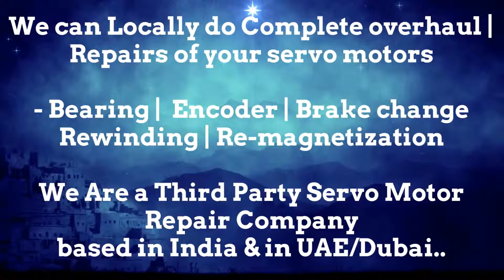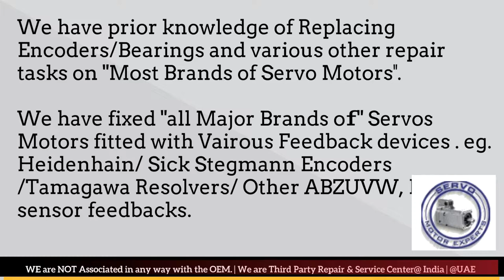Jetter Automation Resolver Adjust Repair Arab GCC Servo Motor Drive Encoder Align UAE Dubai Saudi